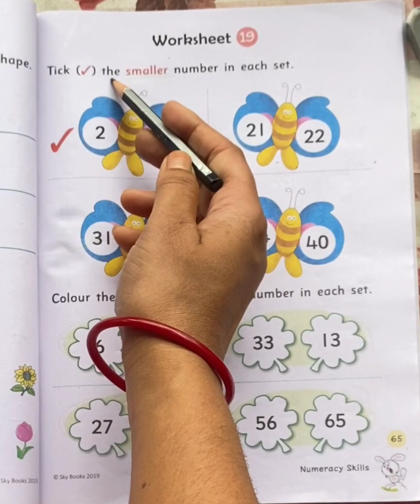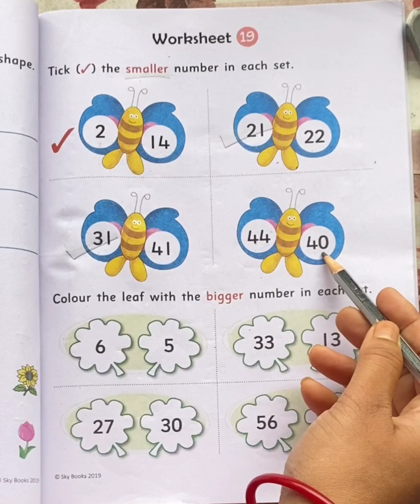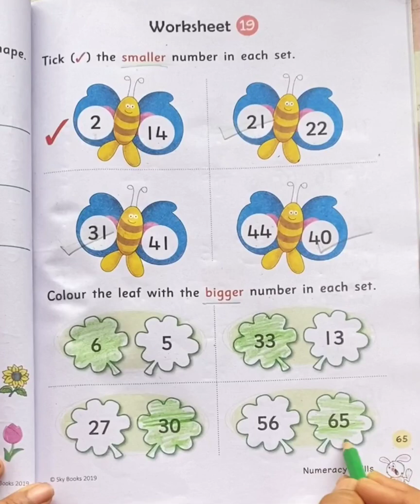UKG Sky Books Worksheet Book Page no.65/Bigger and Smaller Number#Welcome To Nidhi's Tutorial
In this video you will learn about bigger and smaller number.Easy worksheet for practice